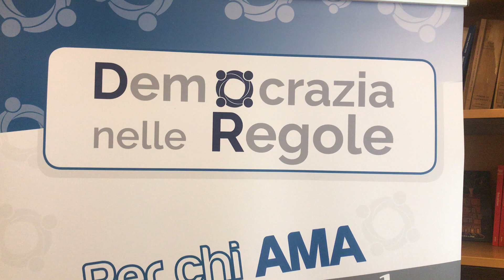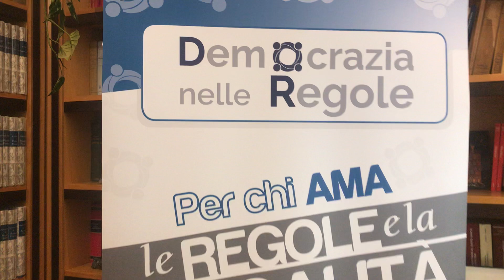Bacosando sui "terrapiattisti"